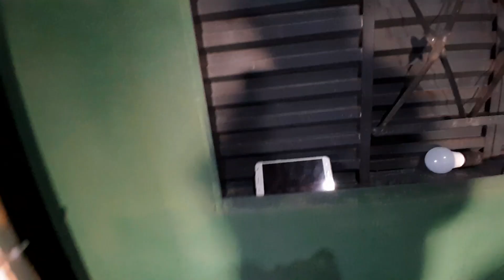VLOG ROTINA : ALMOÇO // Chuvinha no fim de semana | AMOR DE MARY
Oi, amores! 🌸

Hoje trago para vocês um vlog super gostoso da minha rotina de fim de semana.

Me siga no Instagram: @amordemary_official

VLOG gravado aqui no canal !